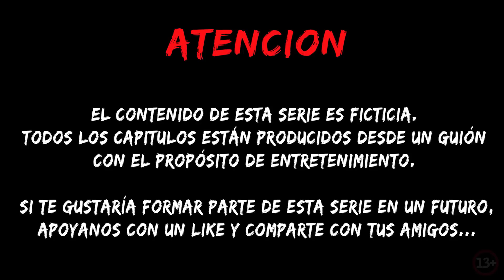¡NO HAGAS VIDEOLLAMADA CON HUGGY WUGGY Y CARTOON CAT A LAS 3.00 am Pelearán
¡NO HAGAS VIDEOLLAMADA CON HUGGY WUGGY Y CARTOON CAT A LAS 3.00 am Pelearán Anglikosik